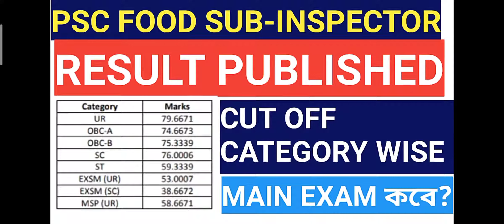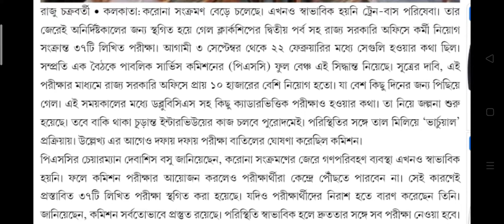WBPSC || WBPSC এর স্থগিত 37 টি পরীক্ষা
বর্তমান পরিস্থিতির কথা চিন্তা করে ওয়েস্ট বেঙ্গল বোর্ড অফ পাবলিক সার্ভিস কমিশন 37 টি পরীক্ষা স্থগিত করল।